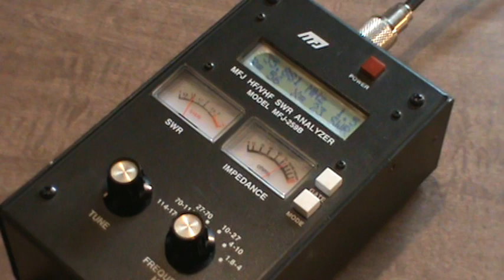Shortened Dipole Antenna Part 5/7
Part 5: Trying to find a resonate frequency.